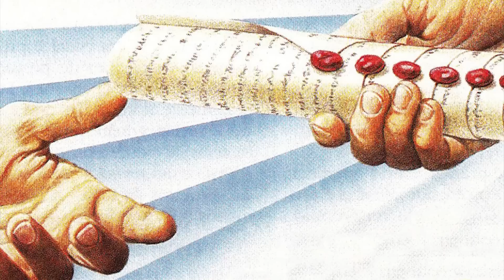URGENT! Has Wagner Group gone Nuclear? 1st Step in Revelations 2nd Seal?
URGENT! Has the first step been taken in the opening of Revelation's Second Seal? Is the Red Horse about to ride? Does the mercenary army, the Wagner Group, have nuclear weapons and is that why they stopped their coup on Putin and Moscow? If they do have weapons as many experts are now saying, how will they use them. Watch this Nelson Walters video to find out all the details.

TICKETS for overcoming events just like this one, the "Overcoming the Collapse of Everything Conference"